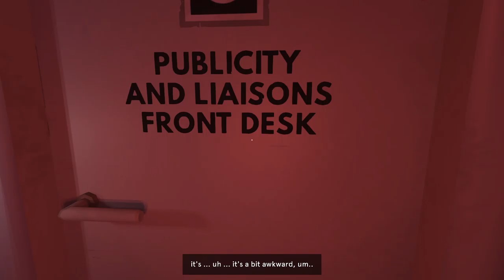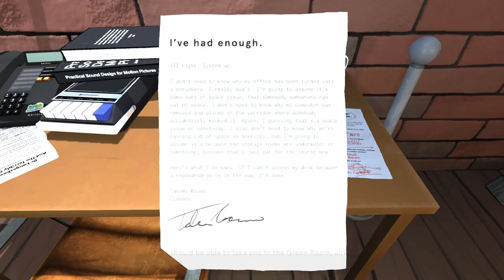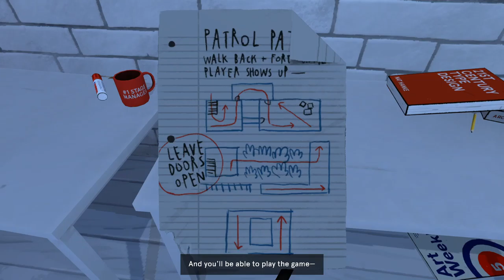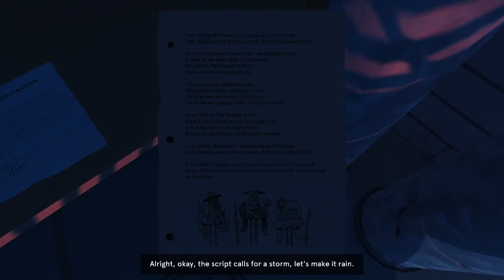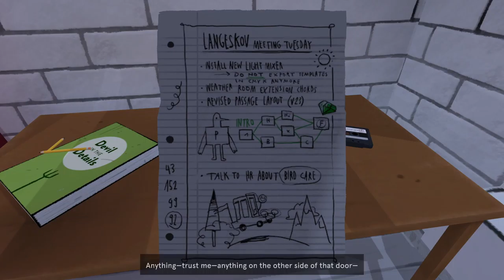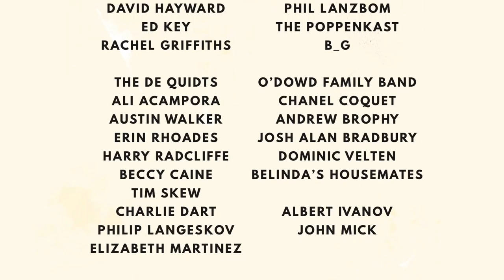Dr. Langeskov, The Tiger, and The Terribly Cursed Emerald: A Whirlwind Heist [Playthrough]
This is easily one of the funniest games I've played.